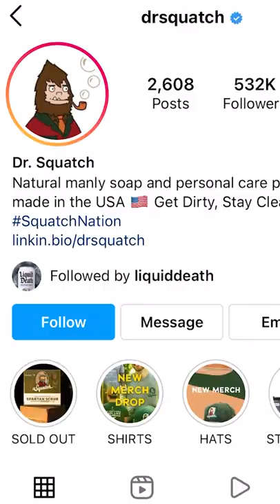I bought every advertisement I saw on Instagram...why is the third one so expensive lol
I wanted to click on every ad I saw and buy the product to review...Streamer gaming moments and funny memes. YouTube is awesome!

All links help support me as well!